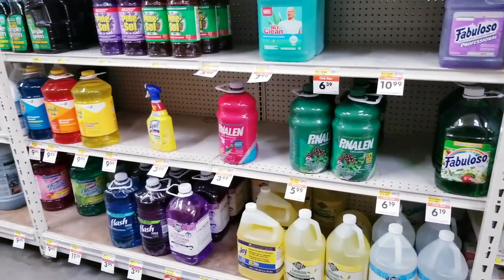SMART AND FINAL GROCERY SHOPPING | SHOP WITH ME